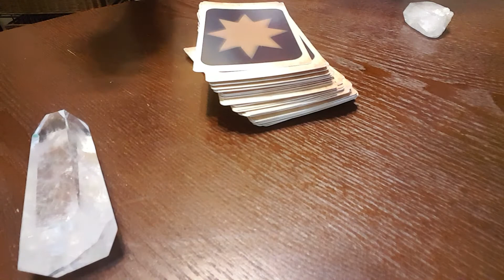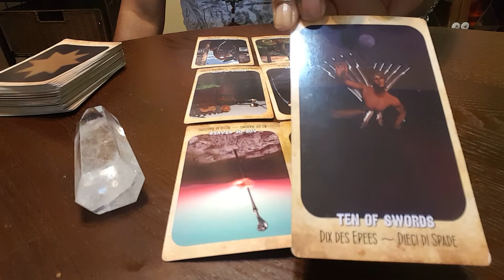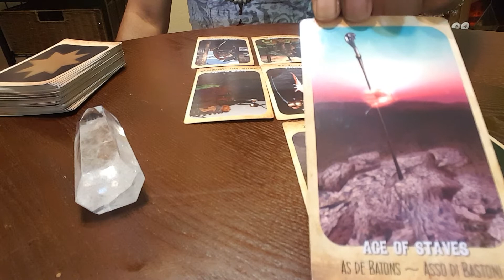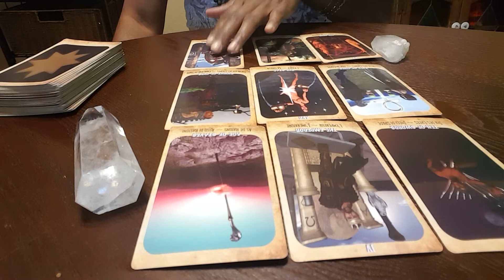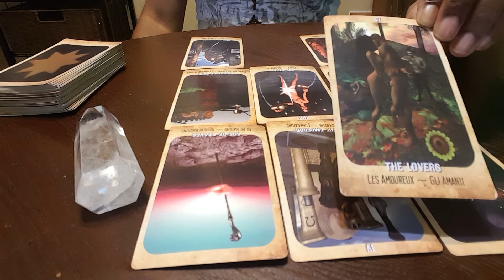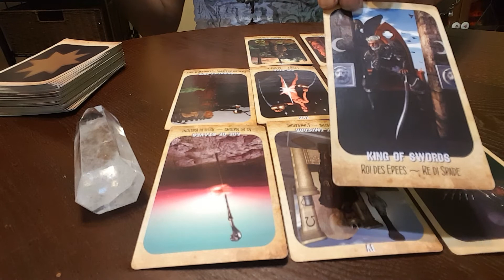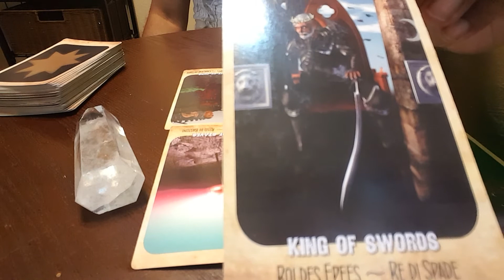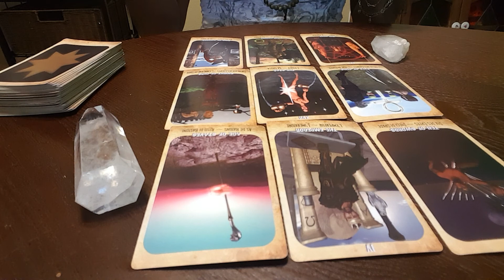Gemini January 2017~General Tarot Reading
January 2017~General Tarot Card Reading

LIKE FACEBOOK: Lilly Sky Tarot

Periscope: LillySkyTarot